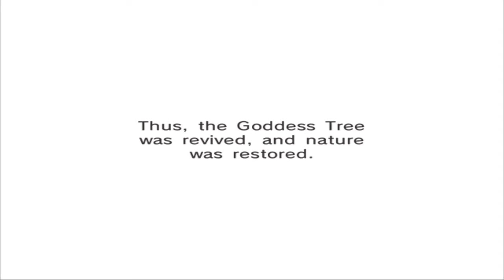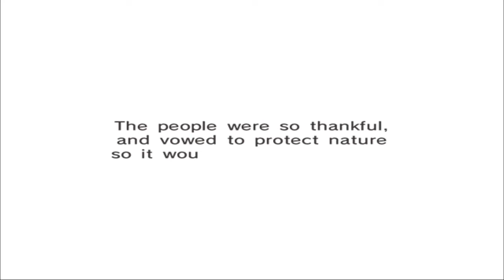Let's Play Harvest Moon Animal Parade - Part 76 - Ending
Watch as I play through Harvest Moon Animal Parade with commentary.